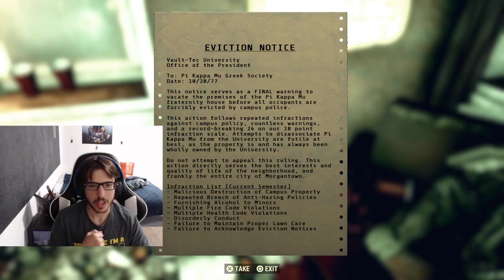Fallout 76 - Part 11 - Getting Drunk on NukaShine!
Hey everyone! In this part we discover a crazy frat house and get drunk on Nukashine! Its a good one! Hope you enjoy!